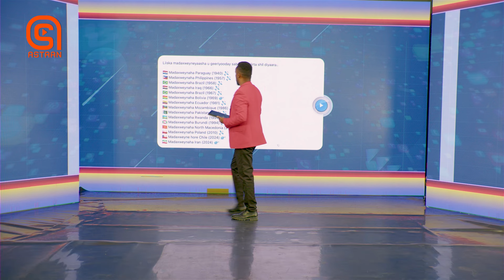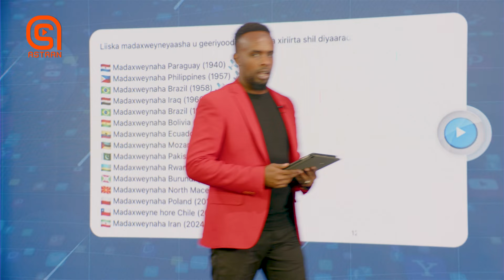Mareeg || faraantigii la helay || halaaga diyaaradaha madaxda.